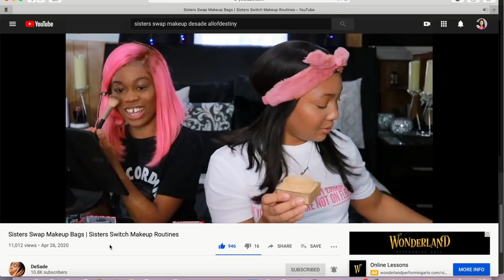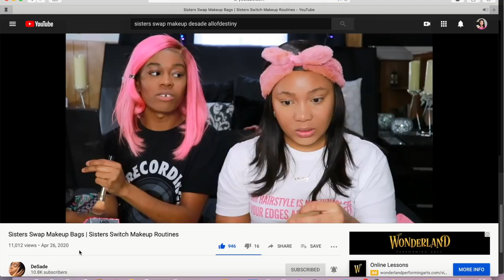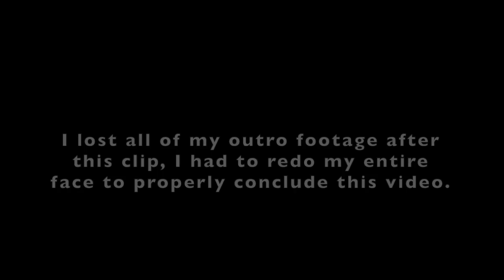Full Face of Target Drugstore Makeup 2020! CHIT CHAT GRWM: Maturing, Pleasing Others, Life Lessons!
Getting a flawless natural makeup look is definitely possible using affordable drugstore makeup. Everything I used is under $10 at Target which is perfect for Beginners wearing makeup. I only used 16 makeup products to get this natural everyday makeup look.

↓P R O D U C T S   U S E D↓

ELF Primer
NYX Brow Pencil -(Espresso is better)
Beauty Sponge
Milani Foundation - (I wear Golden Tan + Amber )
NYX Multitasking Spray
ELF Concealer
Setting Powder
Contour Palette
Ardell False Lashes
Lash Glue
NYX Mascara
NYX Lipstick
Fenty Gloss

Destiny
28 | Memphis, TN
Canon G7x Mark ii

ᶫᵒᵛᵉᵧₒᵤ
allofdestiny ❤

⇣Drop It In The Mail, allofdestiny Will Tell:
Destiny Chalmers